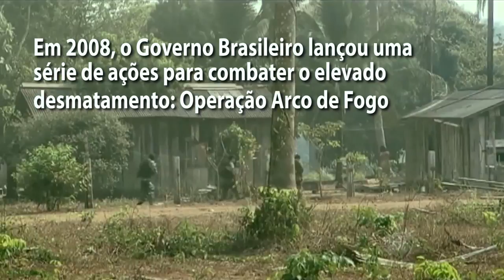Óleo de Palma no Brasil: Um retrato mais amplo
No Brasil, a palma de óleo tem o potencial de ajudar agricultores familiares, como o Elinelson da Costa, a ter uma vida melhor e a garantir o sustento das suas famílias de forma legal. O Programa de Produção Sustentável da Palma de Óleo no Brasil foi criado com o objetivo de restaurar áreas degradadas e incorporar agricultores familiares na cadeia produtiva da palma. Atualmente, cerca de 15,000 pessoas dependem diretamente desta cadeia.